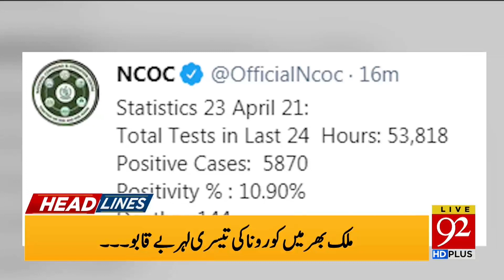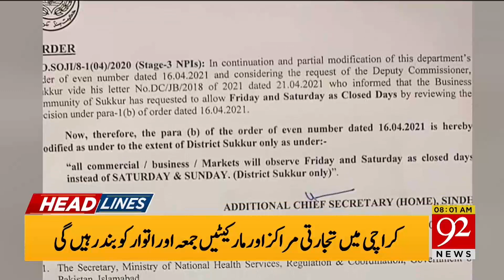Another round of heat wave in Karachi | Headlines | 08:00 AM | 23 April 2021 | 92NewsHD